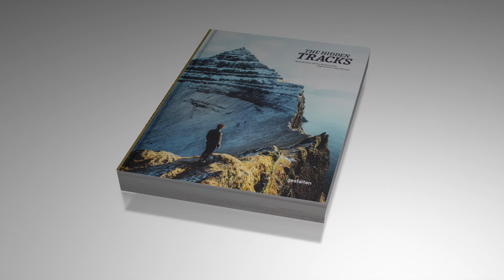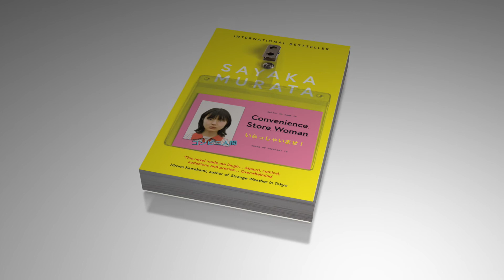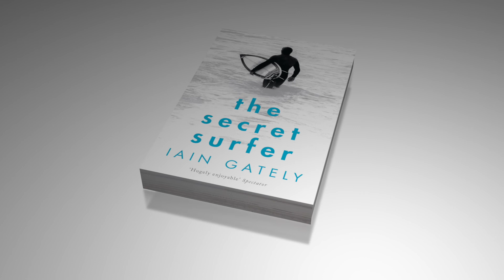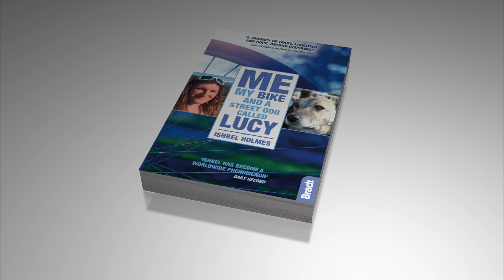2019 Edward Stanford Travel Writing Awards Shortlists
The shortlists for the 2019 Edward Stanford Travel Writing Awards have been announced and consist of a wonderfully eclectic selection conveying destinations all around the world. The winners and the recipient of the Edward Stanford Outstanding Contribution to Travel Writing will be announced on the 28th February 2019.